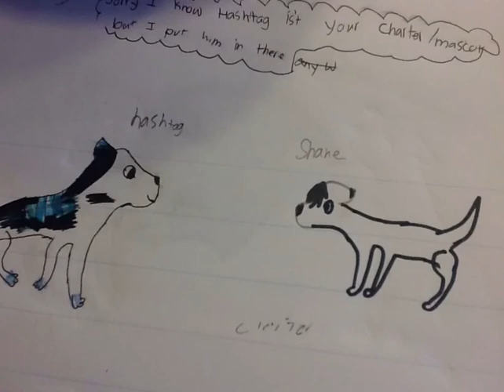Fan-art for wolfguardian